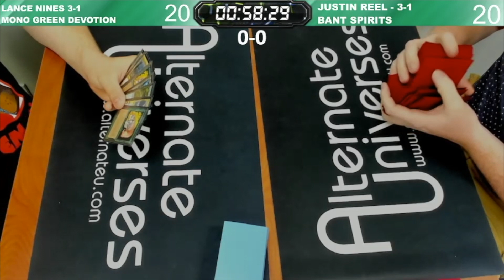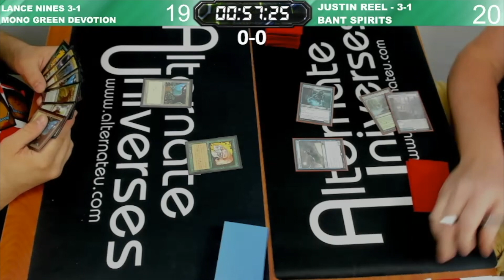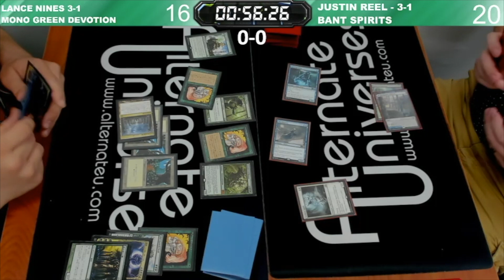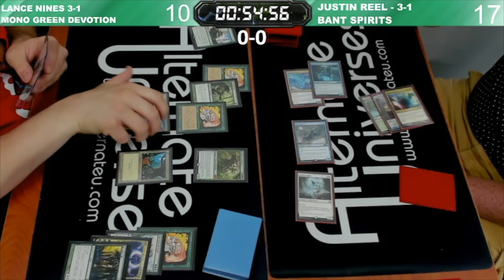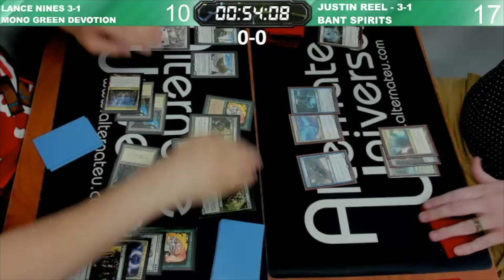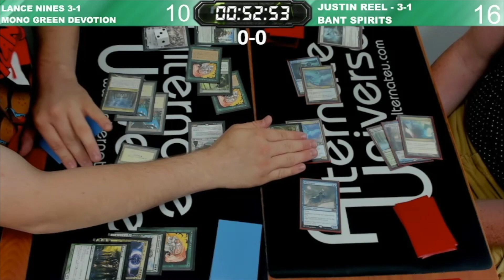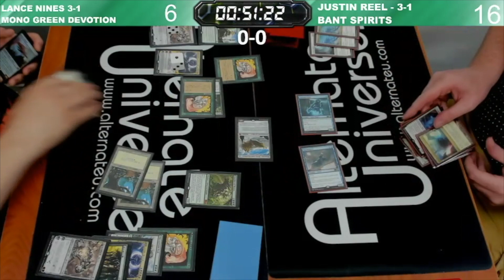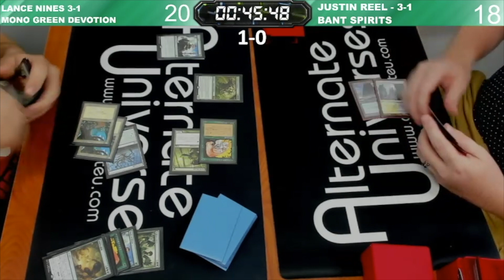MTG Pioneer: Mono green Devotion vs Bant Spirits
This is one of the rounds from Pioneer RCQ tournament live stream we did over on Twitch. Curious about our Twitch and want to watch some live paper gameplay? Slide on over to AlternateUniversesLive on Twitch every Monday for some SICK magic content...do people still say sick when describing things? I'm getting too old for the lingo

YouTube: You're here already :D

What's more spooky, the spirits or the chain veil combo